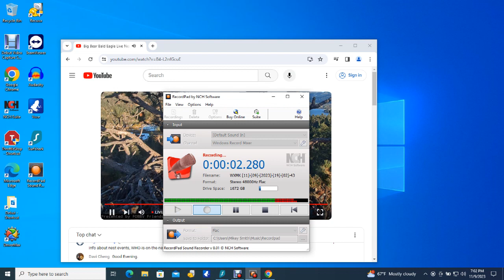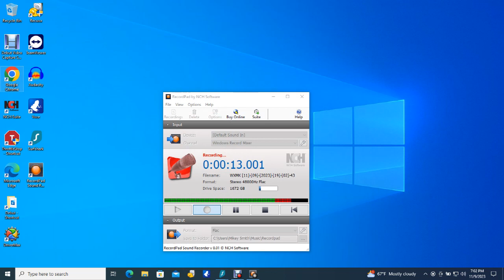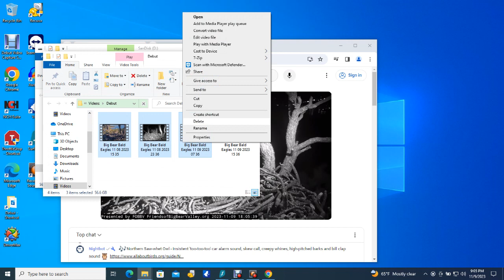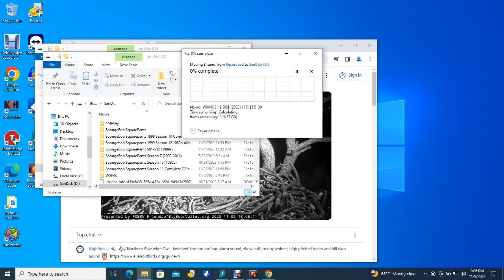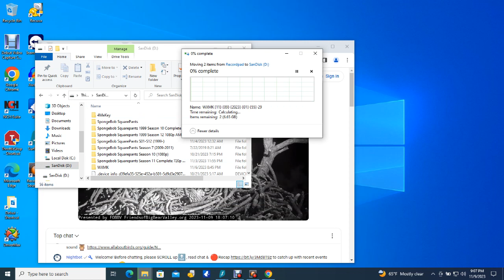Big Bear Bald Eagles 11/09/2023 15:36